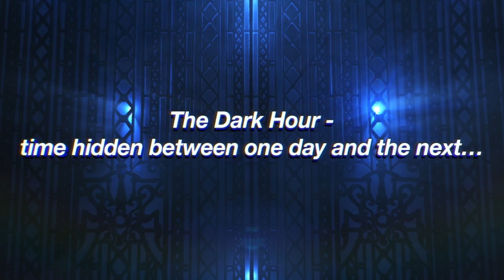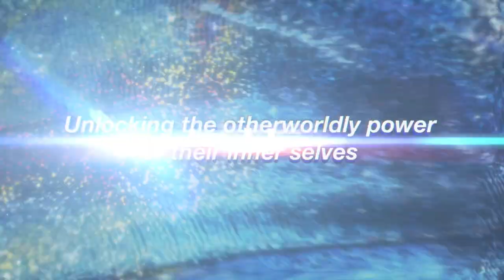Persona Series on Xbox — Announce Trailer | Xbox Game Pass - Xbox & Bethesda Games Showcase 2022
You never saw it coming!

Persona 5 Royal, Persona 4 Golden, and Persona 3 Portable are coming to Xbox Game Pass, Xbox Series X|S, Xbox One, and Windows PC!

Persona 5 Royal releases October 21, 2021!